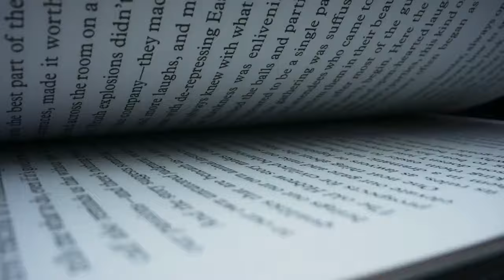Dissertation Chair Who Changed Everything: A Tale of Rabbits, Foxes, and Wolves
Join us in this whimsical story where a rabbit's doctoral dissertation on 'The Superiority of Rabbits over Foxes and Wolves' takes an unexpected turn. The moral of the story? It's not about the title, subject, or research—it's all about the mentor, Dr. Rich Schuttler.

Dive into this humorous narrative and discover the surprising twist that proves mentorship is the ultimate key to success. Don't miss out on the life lessons hidden in this charming fable!

Please, if you find value in this and other videos in my YouTube channel - Like and Comment in each what you liked then consider Sharing so your peers can benefit from the information as well - Thank you!

🔗 Share the video with anyone you think might need the help

🎬 SUGGESTED VIDEOS IN THIS SERIES